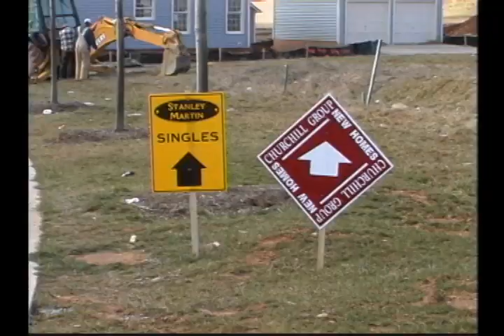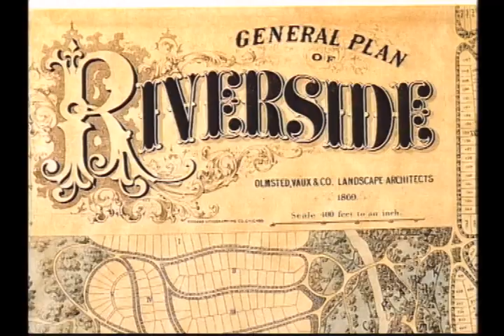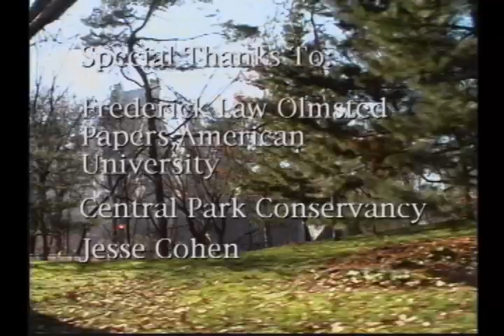Is it time for Olmsted again? (2000) | THINK TANK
Think Tank profiles the work of America’s first and greatest landscape architect, Frederick Law Olmsted. Olmsted is best known for designing the heart of New York City, Central Park. But his vision and his legacy have shaped many of our communities. In today’s world, public spaces seem scarce and critics complain of “suburban sprawl.” Is it time for America to rediscover Olmsted?

Panelists:
Charles Beveridge — editor of “The Papers of Frederick Law Olmsted” and co-author of “Frederick Law Olmsted: Designing the American Landscape”
Robert Fishman — professor of history at Rutgers University and author of “Bourgeois Utopias: The Rise and Fall of Suburbia.”
Witold Rybczynski — professor of urbanism at the University of Pennsylvania and author of “A Clearing in the Distance: Frederick Law Olmsted and America in the Nineteenth Century”